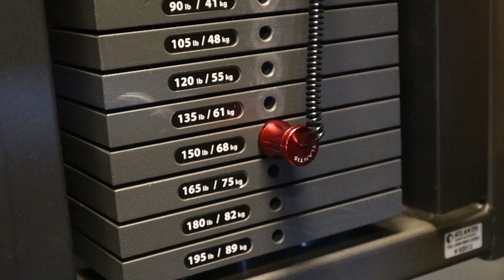The Rundown 2021 || ARMAR MED POKO - EN DAG I ULRICEHAMN || Niro de la Rua